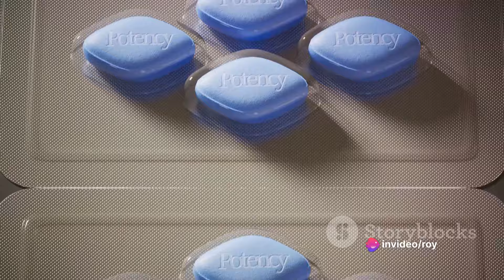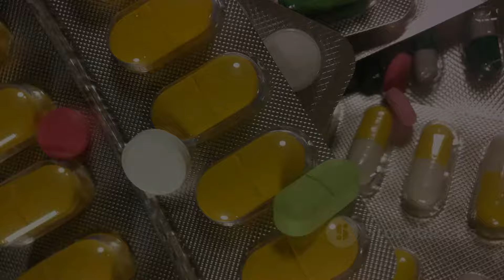Cialis Vs Viagra ERECTILE DISFUNCTION treatment medicine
In this video, we delve into a comprehensive comparison of two widely-used erectile dysfunction treatments: Cialis and Viagra. From dosage to duration and effectiveness, we break down all the key factors to help you make an informed choice. If you're considering these options, this video is a must-watch!

OUTLINE:

00:00:00 Introduction to Cialis and Viagra
00:00:26 Effectiveness and Usage
00:01:18 Active Ingredients and Usage Tips
00:02:02 Conclusion